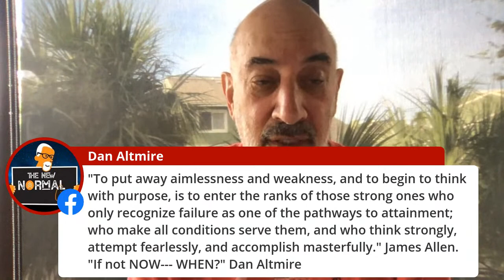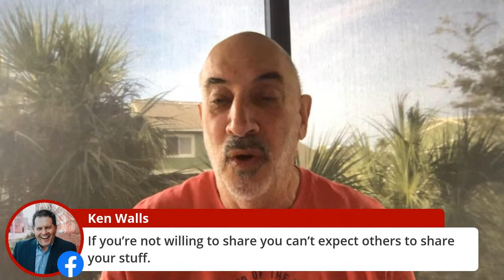Make Waves! The Tide is Turning...